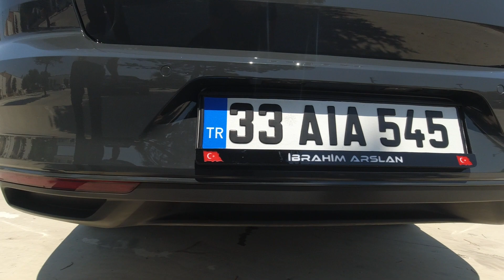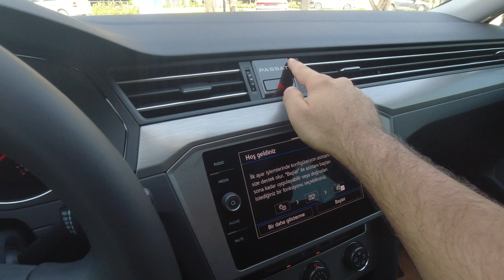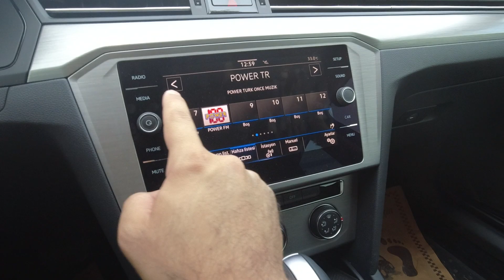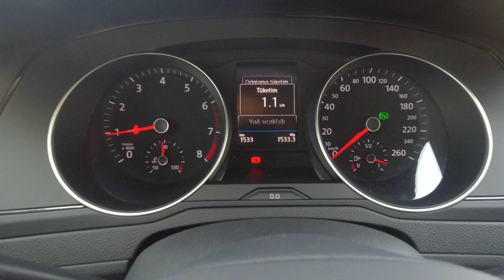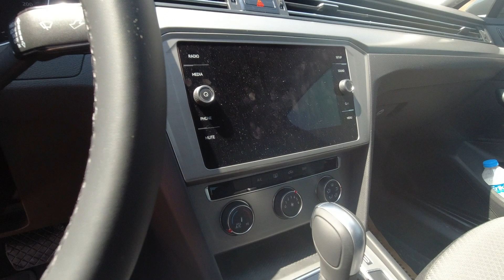Volkswagen Passat impression 2021 İncelem B8 Makyajlı / ÖTV MUAFİYETİ İLE ALINABİLECEK EN İYİ ARAÇ